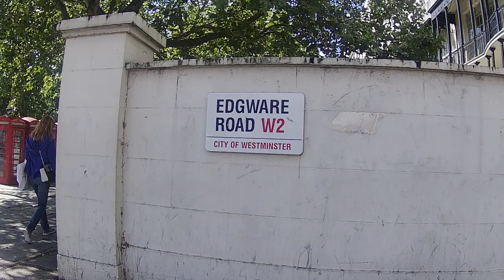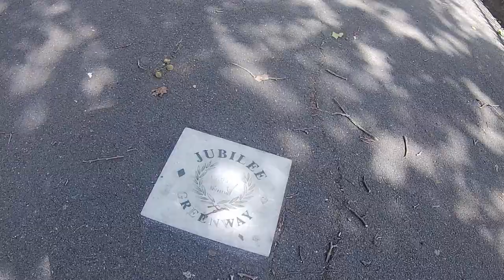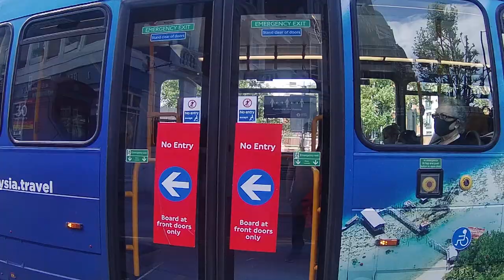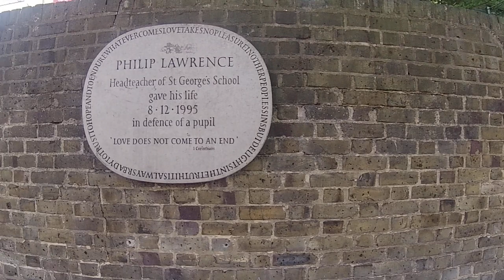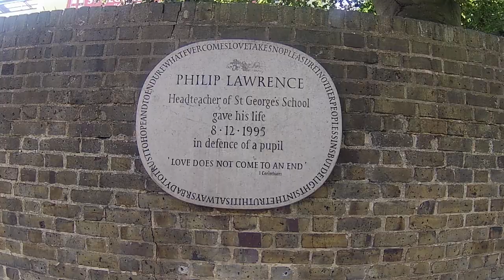Green Park Station to Kilburn Station, London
👁️‍🗨️ ABOUT:
We set out for this 7km walk from Green Park Station to Kilburn Station on a slightly windy, slightly overcast summers day in the city. This is a great walk if you're keen to see some major London landmarks such as Hyde Park and Marble Arch and also get a flavour of some of the more eastern-influenced areas of this diverse city. This is also a great one if you're not hot with directions as you'll end up walking in a straight line for most of this route.

📖 FUN FACT:
Edgware Road is 14km (9miles) long and stretches all the way from Marble Arch to the London Borough of Barnet. The route originated from a Roman route and runs for 10miles in an almost straight line. The name of the road changes at different points along the way (e.g. Kilburn High Road, Cricklewood Broadway), but as a whole the road is known as Edgware Road.

📍 KEY SITES:
- Green Park Station [0:00]
- Green Park [0:20]
- Third Church of Christ, Scientist [5:05]
- Hyde Park [15:40]
- Joy of Life Fountain [18:05]
- Speakers' Corner [22:00]
- Marble Arch Station [31:10]
- Marble Arch [32:30]
- Still Water Sculpture [33:30]
- Edgware Road [35:20]
- Edgware Road Station [50:25]
- Church Street Market (Edgeware Road entrance) [53:30]
- Church Street Market [54:20]
- Church Street Market (Lisson Grove entrance) [1:01:35]
- Maida Vale [1:16:50]
- Kilburn High Road [1:45:30]
- Kilburn Station [2:04:15]